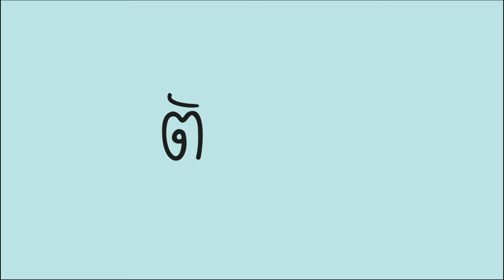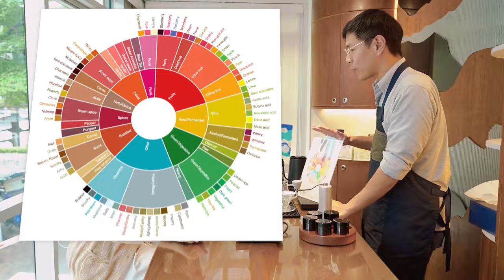ติดฝน : ใจสั่นเพราะกาแฟหรือแกฟ่ะ! | sananthachat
วันนี้ติดฝน!! จะพาทุกคนมาดริปกาแฟ กับพี่ยี่หวา ( IG : Yiiiwha ) ไกลถึงร้านกาแฟของพี่ต้น ร้าน Guida drip bar แต่! คนที่ไม่เคยชงกาแฟเลยแบบฝนและพี่ยี่หวา จะทำกันได้ไหมบอกเลยวันนี้ความรู้เต็มสุดๆ เปิดร้านกาแฟได้เลยนะเนี่ย @sananthachat

ติดฝนทุก Episode
ศนันพาชิม
CHITCHAT กับศนัน
VLOG กับศนัน